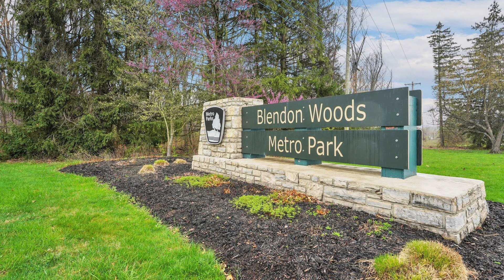5317 Highpointe Lakes Drive, 205 | Westerville Real Estate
👉WITH OVER $100 MILLION IN-HOME SALES, JOE SPEAKMAN HAS DEVELOPED A REPUTATION AS A TOP LUXURY REAL ESTATE AGENT.

Welcome to Highpointe Residences, where luxury midrise condos offer an unparalleled lifestyle in a prestigious golf community. This desirable 3 bed, 2.5 bath floor plan is an end unit on the 2nd floor and features an open floor plan with a gourmet kitchen, high-end finishes, and spacious private balcony overlooking the Golf Club at Little Turtle. This elegant lifestyle is designed for those who seek a serene retreat with the convenience of city living. Also includes assigned 2-car garage and...

About Joseph
👉Skillful, savvy, and unfailingly clever, Joe Speakman is a breath of fresh air in the Central Ohio real estate scene. Speakman has a habit of turning the impossible into possible wherever he goes. Forging long-term client relationships is at the core of his approach. No transaction is ever a one-and-done deal, instead, Speakman focuses on earning his clients’ trust through tenacious hard work, strategic problem-solving, and abundant good humor.

 - Joseph Speakman